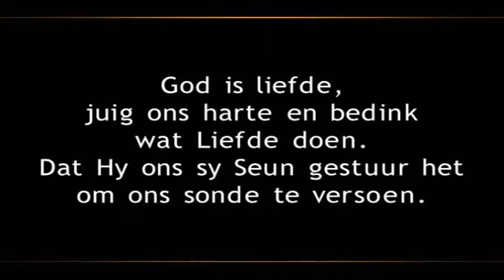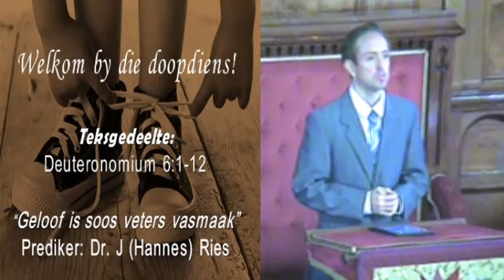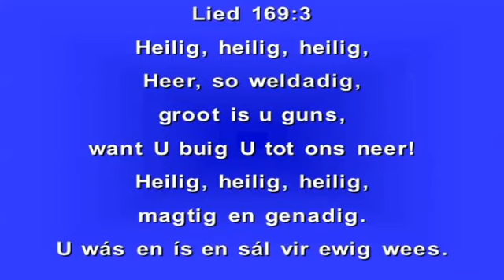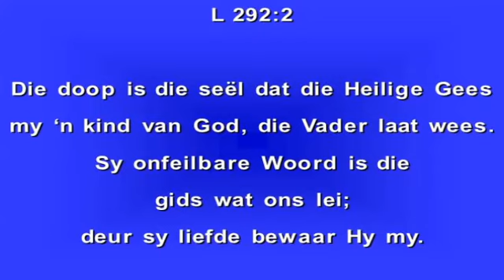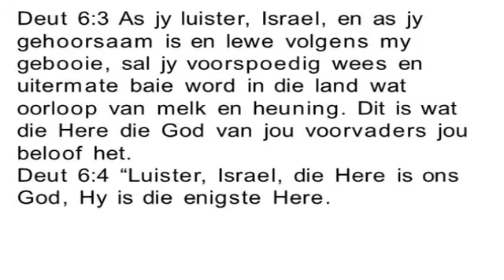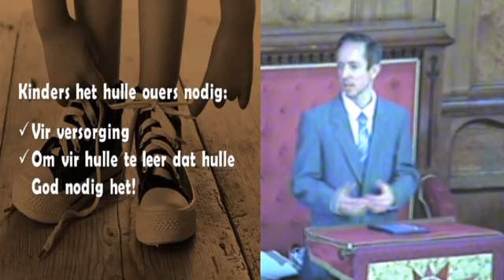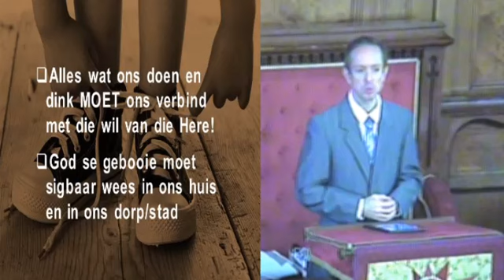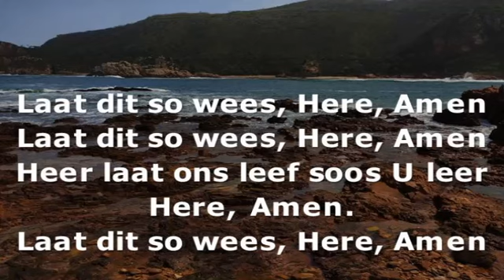NGK Montagu Erediens Dr Hannes Ries 14 Maart 2021